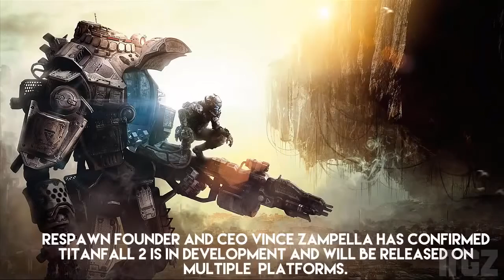► TOP 10 - Upcoming FPS Video Games of 2016-2017 (PS4-PC-XONE) [HD]